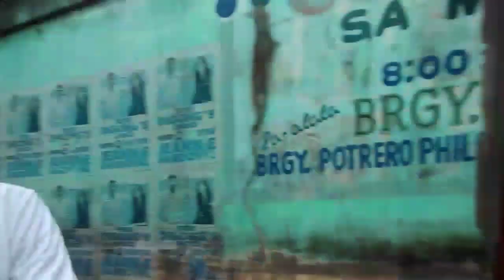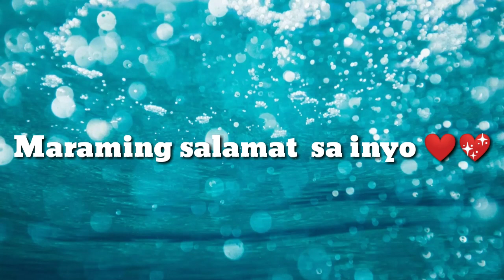nakakamis lng .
watssup sa inyo mga bro .medyo mahaba haba itong  vlog natin ngayun nag bawe bawe tayo ngayung araw .

MARAMING SALAMAT SA INYO MGA BRO LUV YOU ALL
Fallow me on  facebook: